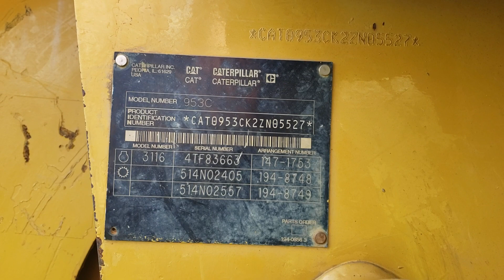2003 Caterpillar 953C Tracked Loader For Sale: Walk-Around Inspection Video!